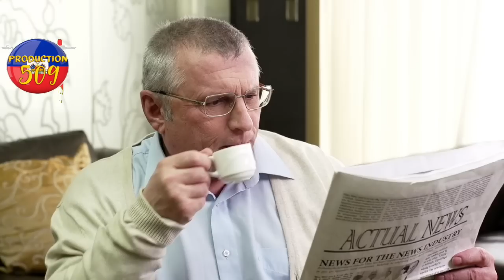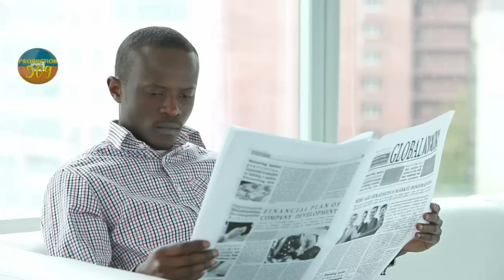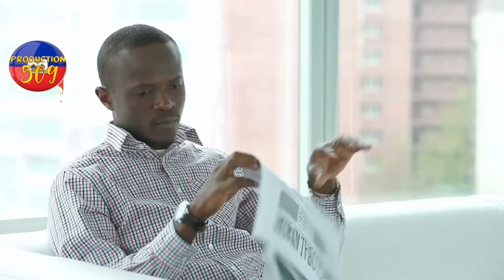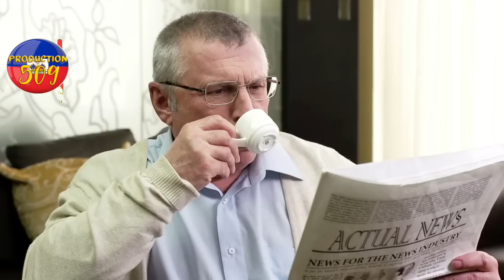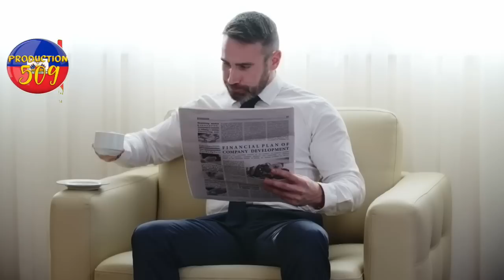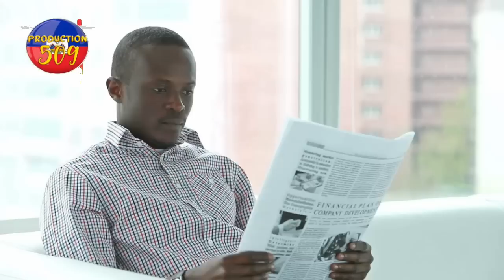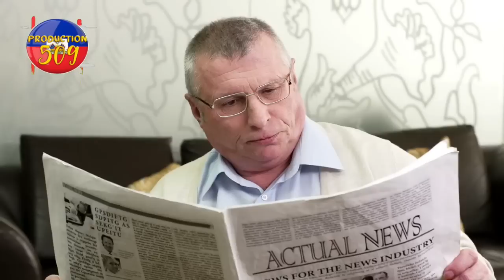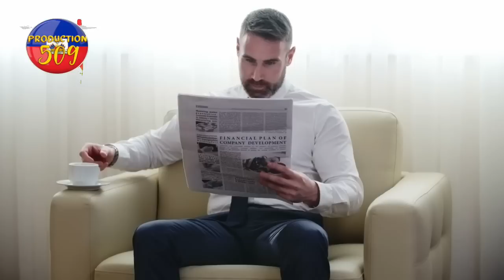Popilasyon an touye 3 bandi ki vin fouye lapolis mare 3 bandi kanaran lapolis fizyè yon jèn ti gason